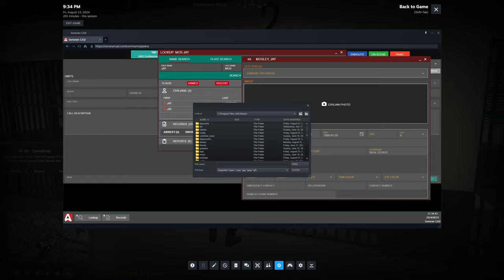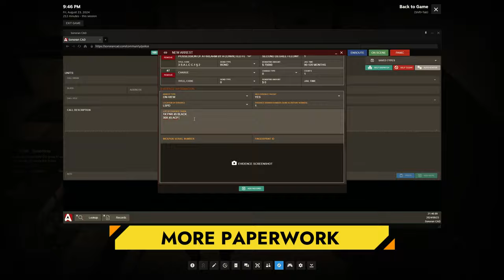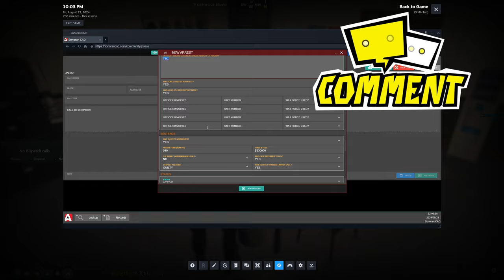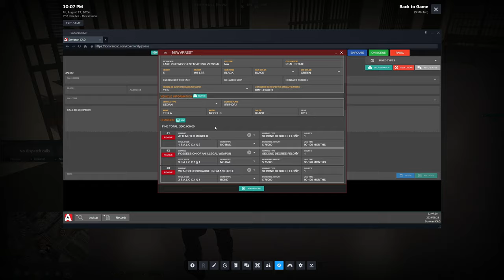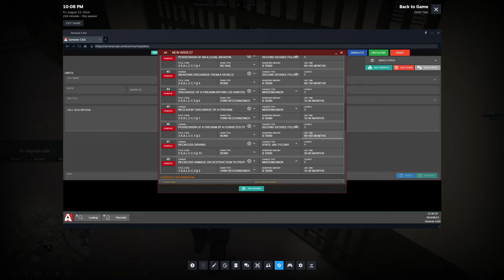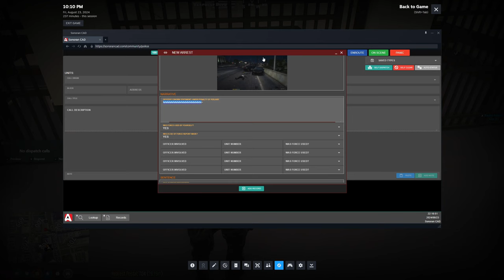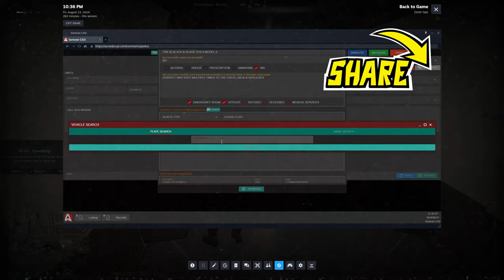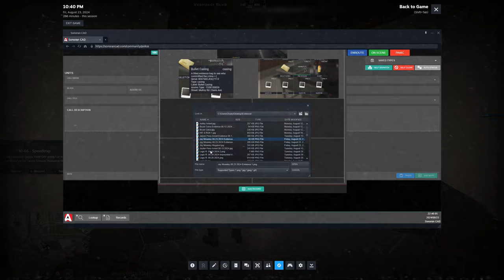I stopped a GANG WAR in GTA 5 RP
🚔 I Stopped a GANG WAR in GTA 5 RP – Bringing Peace to Los Santos! 💥

In this thrilling episode of GTA 5 RP, I take on the role of a law enforcement officer tasked with preventing an all-out gang war in the dangerous streets of Los Santos. Watch as I navigate tense negotiations, diffuse volatile situations, and bring rival gangs to heel before the city erupts into chaos. With quick thinking and decisive action, I manage to stop the violence before it spirals out of control.

If you’re a fan of GTA 5 RP and love seeing high-stakes law enforcement roleplay, this episode is packed with the drama and intensity you crave!

🔥 What to Expect:

Stopping a gang war in GTA 5 RP
Intense police roleplay and negotiations
Preventing chaos in Los Santos
High-stakes criminal takedowns
Immersive GTA 5 RP gameplay